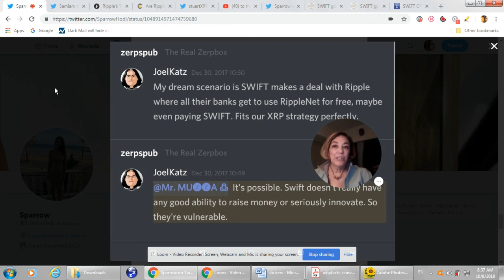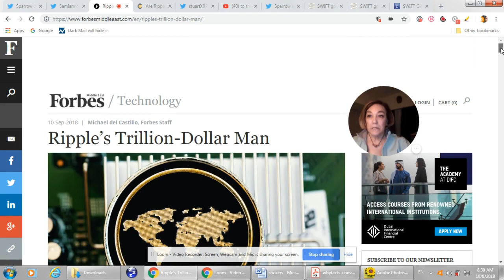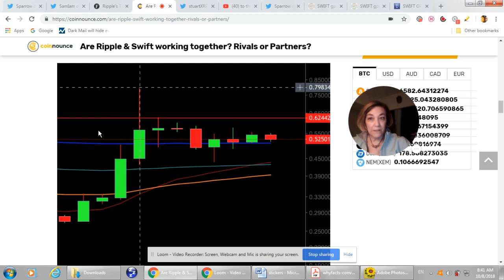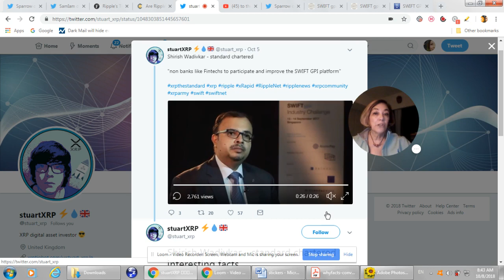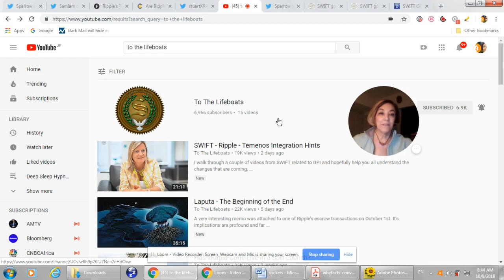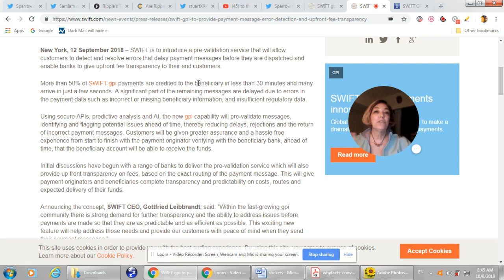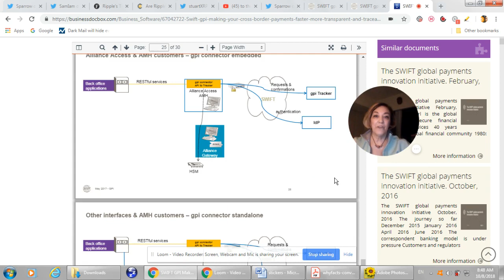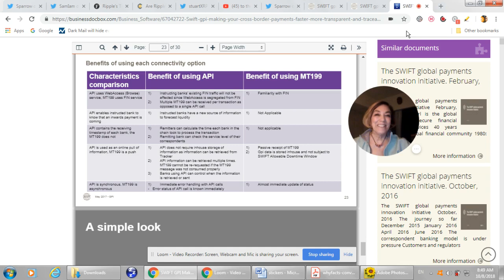SWIFT gpi Document API 3rd Party Application +Tokens, Internet & Immediate / Ripple Integration?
Could this be a Ripple XRP Partner?
SWIFT GPI Making your cross-border payments faster, more transparent and traceable with third-party architecture option that shows use of Internet & Tokens.